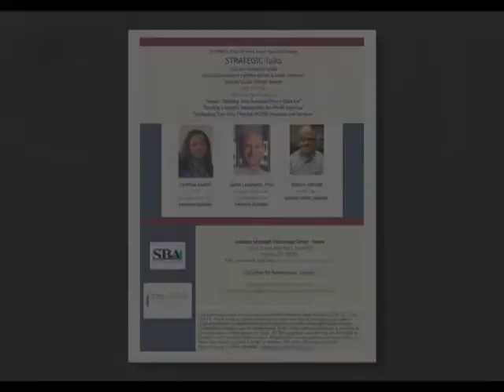Welcome to In The Cool of the Day Donna and David Burks!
Meet new segment hosts Donna and David Burks. Their brand new segment is entitled, Keeping It Real!  I am pleased to present this energetic couple to you. They will talk about how we all need to work hard to stay within the reality zone  with respect to ourselves as individuals, as married couples, as parents, as business owners and most importantly, as Believers in the things of God.

You are watching In the Cool of the Day with Tia Young. Tune in each week to hear Donna and David Burks on "Keeping It Real",

In the Cool of the Day provides a Christian-based perspective and experience of daily living. ICOD also captures the essence of prayer, worship, interpretative dance, forums, book reviews, cooking and dining, special events, and various inspirational art forms. Each segment is 30 minutes in length and is hosted by subject matter experts in a variety of fields. Our YouTube Channel is a unique and rich experience. TRY IT!